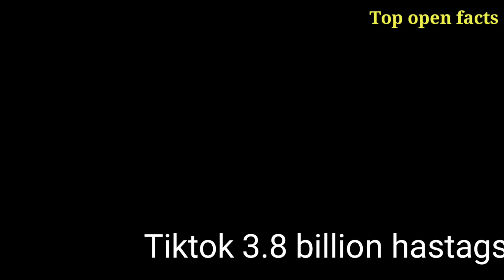KGF CHAPTER 2 | KGF 2 Official | Yash | Sanjay Dutt | Adheera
These video gives information about

kgf chapter 2 yash sanjay dutt full movie, kgf 2 full movie yash sanjay dutt, kgf chapter 2 yash sanjay dutt